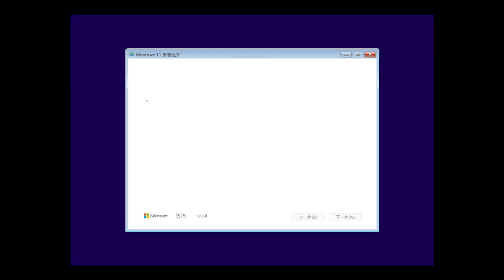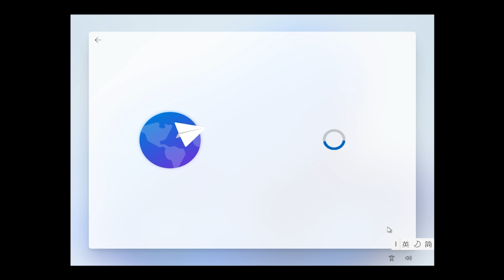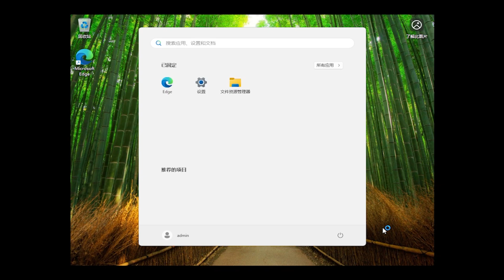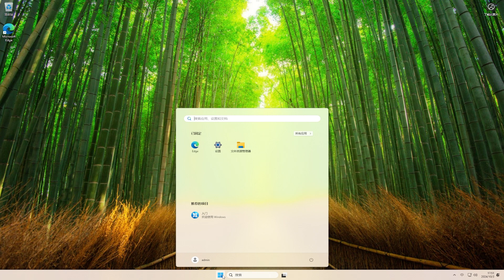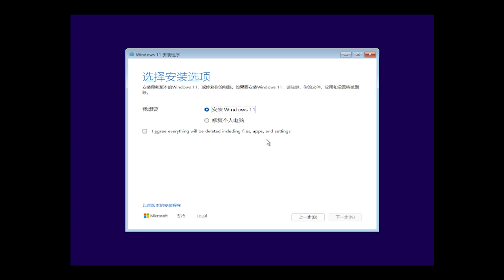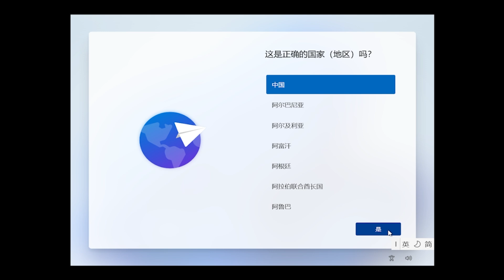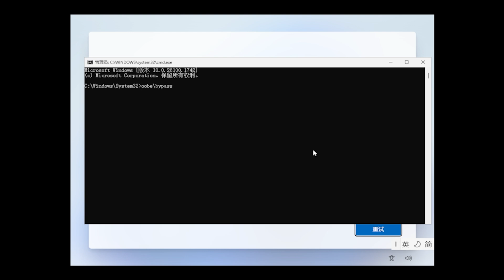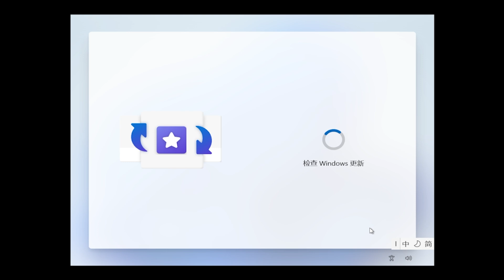Windows11 24H2 vs Windows11 LTSC，Windows11 24H2 安装教程，如何创建本地管理员账号 | iso | 下载 | 安装 | 更新 | 升级 | 人工智能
🎈About🎈
💋 订阅Youtube💋:
Windows 11 24H2 (business editions)
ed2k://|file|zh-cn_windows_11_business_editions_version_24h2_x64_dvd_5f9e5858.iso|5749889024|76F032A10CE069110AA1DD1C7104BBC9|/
Windows 11 LTSC
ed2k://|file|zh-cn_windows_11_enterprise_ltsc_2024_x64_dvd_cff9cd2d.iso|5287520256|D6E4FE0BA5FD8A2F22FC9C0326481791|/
Windows 11 LTSC Download
How to create local account in windows 11 24H2
Windows 11 24H2 Release
Windows 11 24H2 iso Download